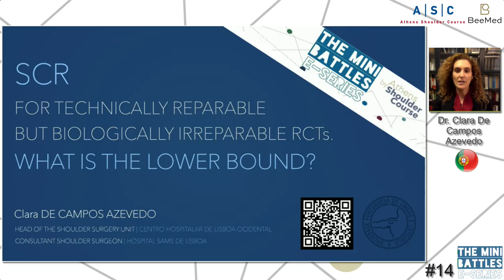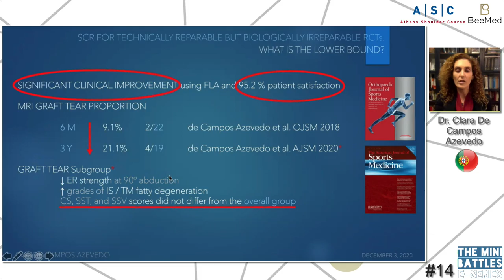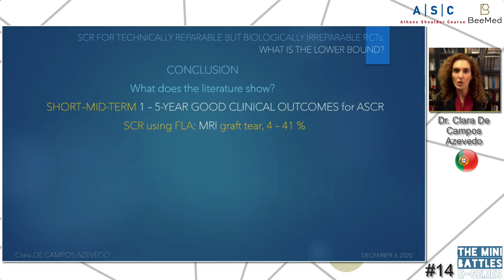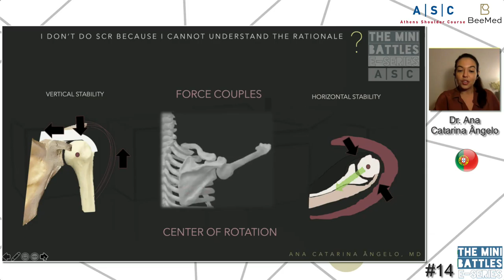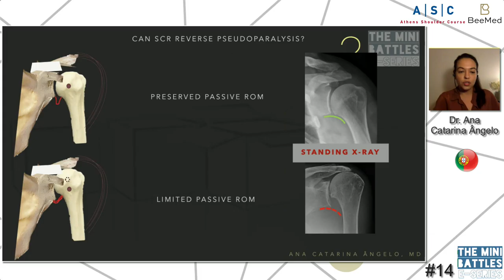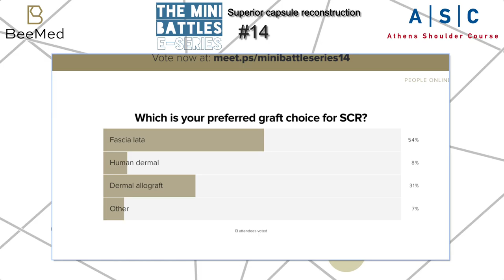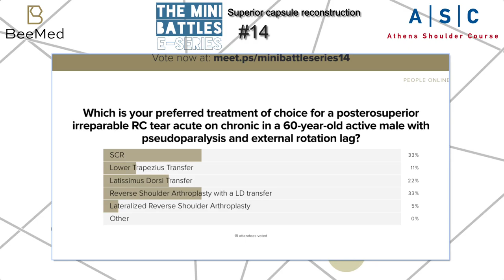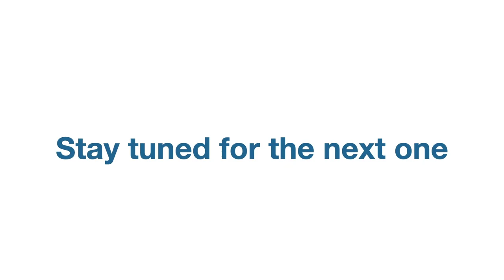Episode #14: Superior Capsule Reconstruction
Guest Surgeons: Clara De Campos Azevedo | Ana Catarina Ângelo
Moderators: Manos Antonogiannakis | Manos Brilakis